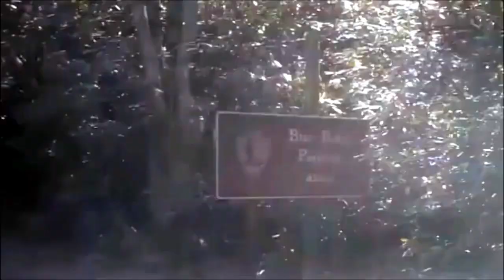North Carolina - Foscoe - Holloway Mtn Road - Timelapse